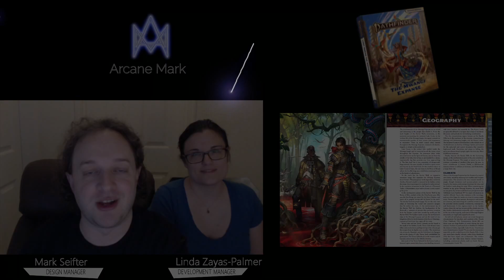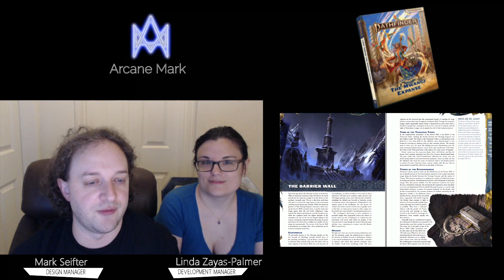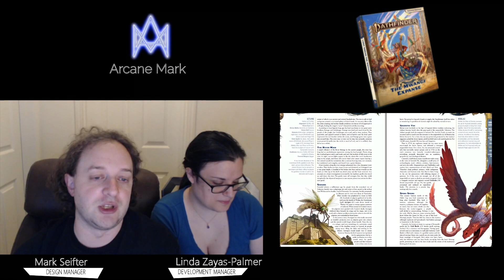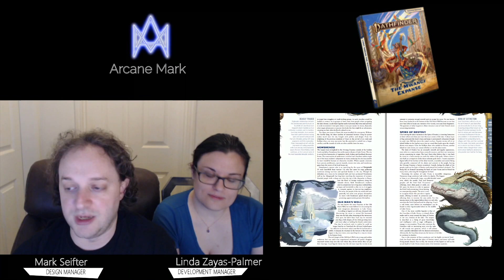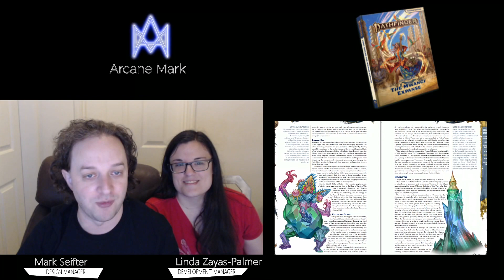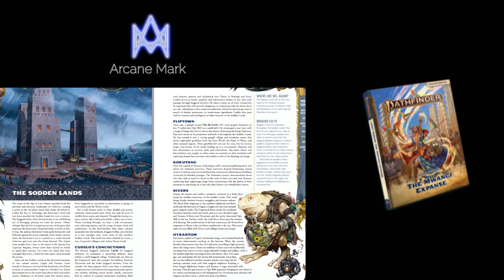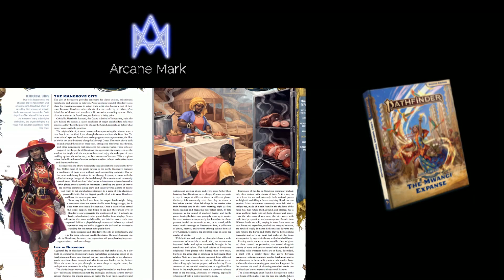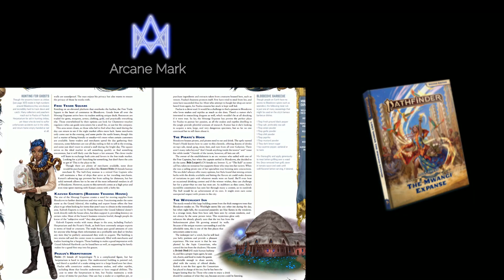Biased Reactions Lost Omens Mwangi Expanse Part 4: Regions and Bloodcove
New episodes begin every Tuesday at 8 PM Eastern and every Saturday at 1 PM Eastern.